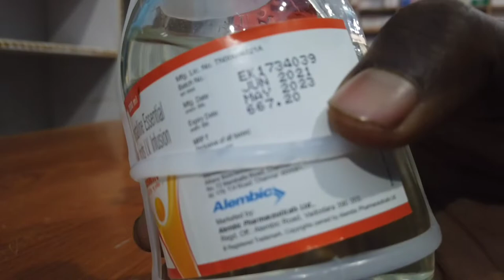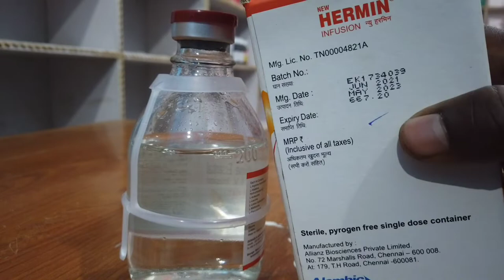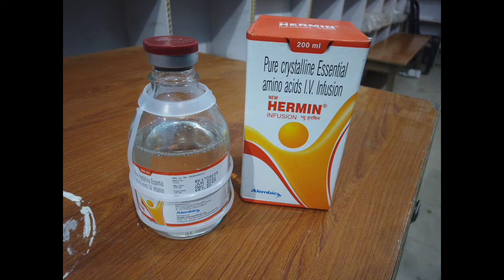HERMIN INFUSION USES IN Hindi! प्रोटीन की कमी को पूरा करने वाला इंजेक्शन ! REVIEW ! DOSE !!